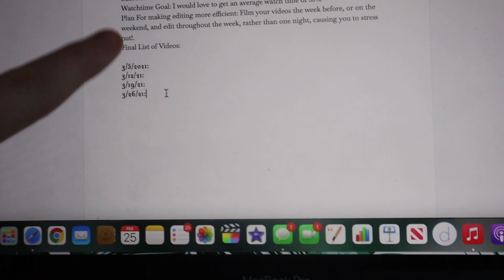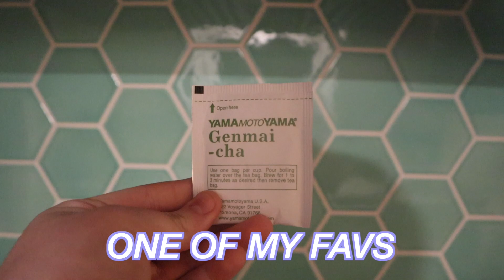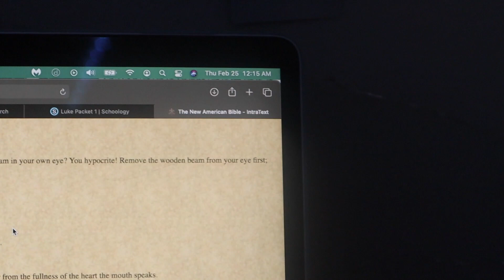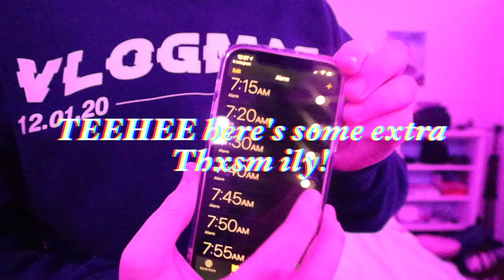My Ultra Realistic High School Freshman Night Routine 2021! Stress About School, late nights, etc.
Thank you guys so much for watching my video this week! I decided that I would film A REALISTIC NIGHT ROUTINE! I always enjoy watching night routines, so I thought I would show you the good, and the bad of an average high school night. I also thought since I am editing in a new style, and It is a new year, It was about time to update you!  Anyways, I am wondering if y'all would want an animal crossing island tour?! ILY and I will see yall next Friday @ 7:00am!

✰FAQ✰
○ What Grade Are You In? : I'm In 9th Grade
○ How Old Are You? : I'm 14 Years Old
○ What Camera Do You Use? : Sony A5000 & Canon M50

Love y'all, and thanks for supporting
Em-